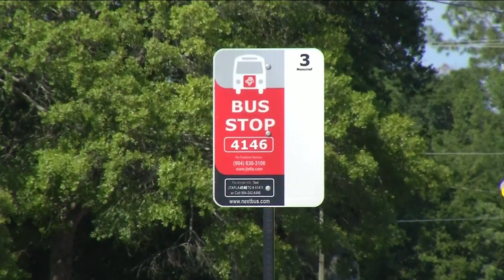JTA bus driver tests positive for COVID-19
A Jacksonville Transportation Authority bus operator has tested positive for COVID-19, JTA announced Thursday.